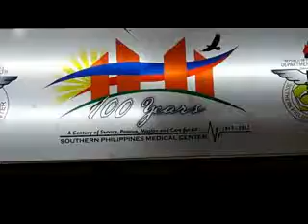SPMC@100 SMX Gallery 81117